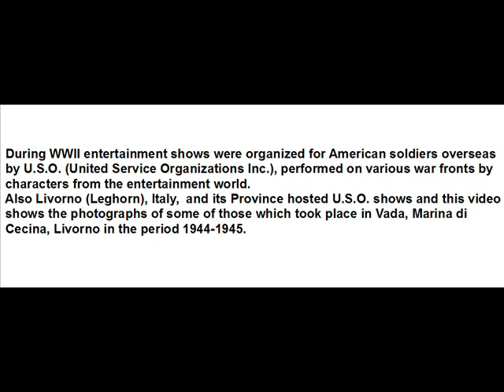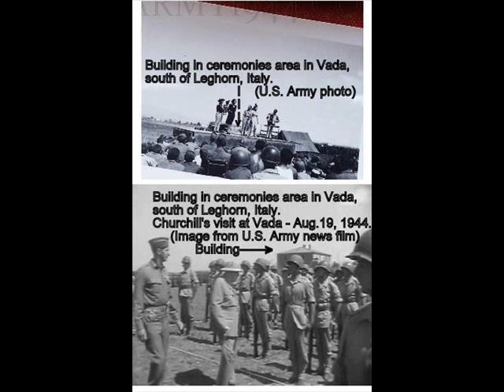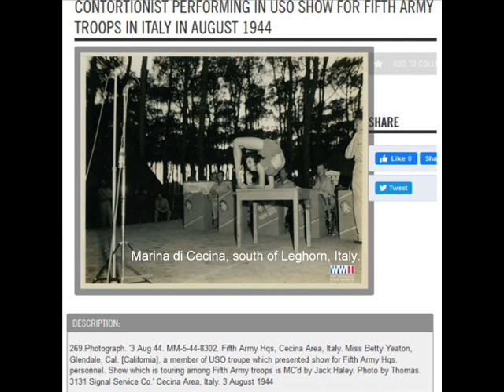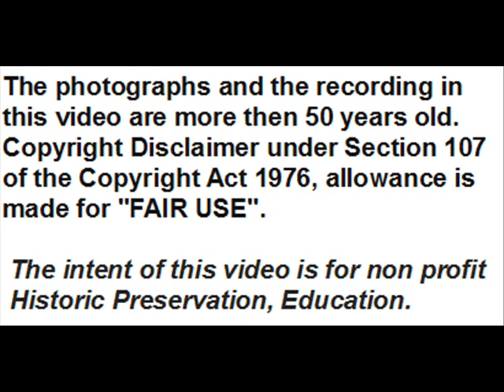U.S.O. shows in Leghorn (Livorno) and its Province, Italy, during WWII (1944 - 1945).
During WWII entertainment shows were organized for American soldiers overseas by U.S.O. (United Service Organizations Inc.), performed on various war fronts by characters from the entertainment world.  Also Livorno (Leghorn), Italy,  and its Province hosted U.S.O. shows and this video shows the photographs of some of those which took place in Vada, Marina di Cecina, Livorno in the period 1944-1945.

The tune is:
''Just For You and Me''  (J. Ralice-R. Jules Koba Beatty, Pa., F. Raymond)-
Pat Dollohan Orchestra – Rec. Richmond  Dec. 24, 1928 - Gennett  6711-
Mx. G14602,   downloaded from ''The Syncopated Times'':